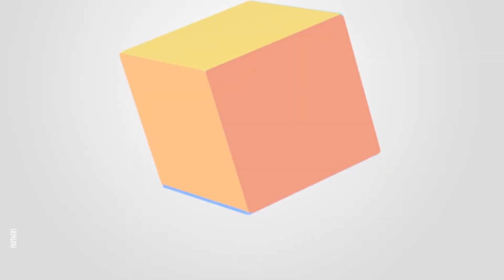How to Choose the Right Career | Study Square | Partners Advertising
Partners is a creative communications agency working relentlessly to provide 360-degree communication solutions to its revered clients.